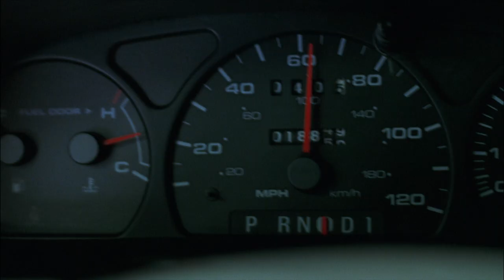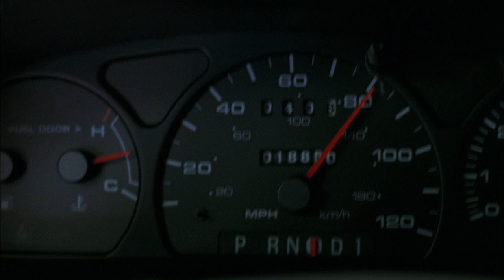Stu Pollard - DIRECTOR REEL (Drama selects)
Selected scenes from KEEP YOUR DISTANCE.